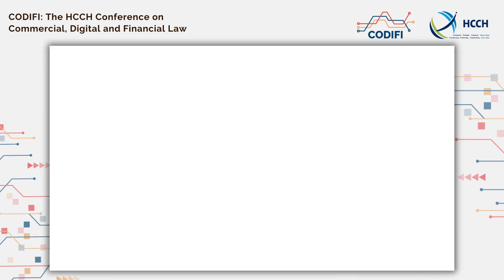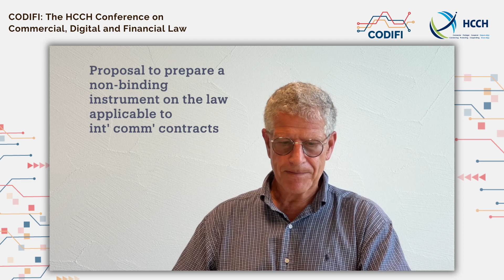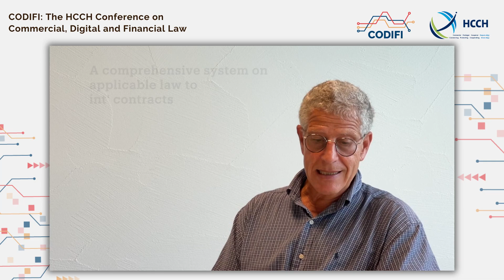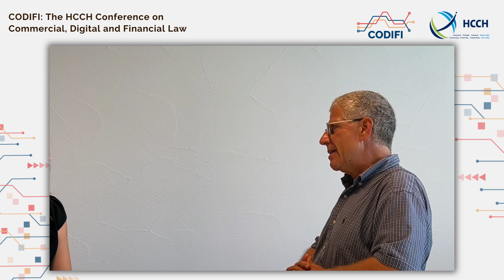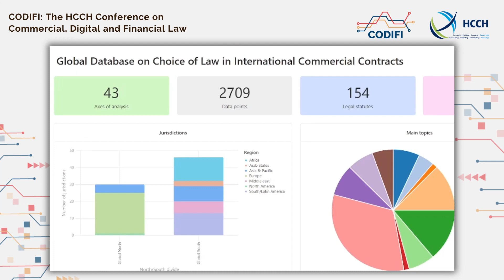CODIFI - Opening of the HCCH Principles Track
Daniel Girsberger, Professor for Private, Business, Private International, Procedural and Comparative Law, University of Lucerne

The content provided by third parties reflects the views of the speakers in their individual capacity only, and does not necessarily reflect the views of the HCCH, its Members or the Permanent Bureau.